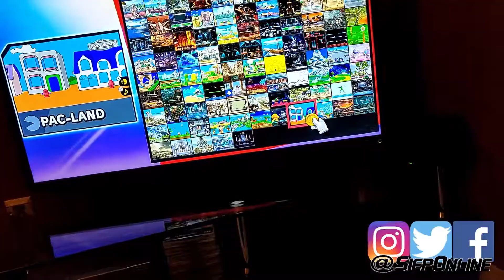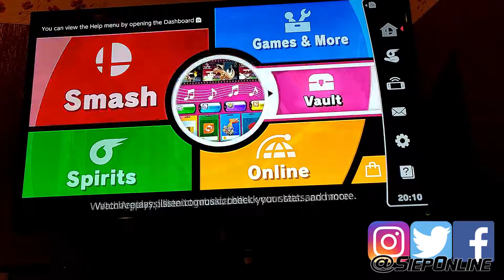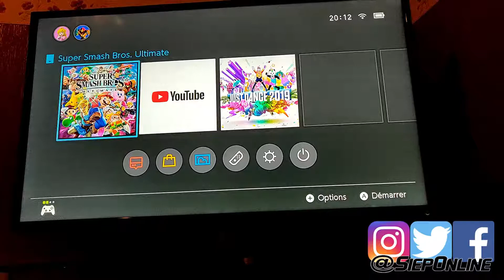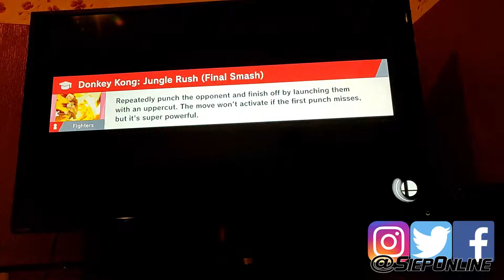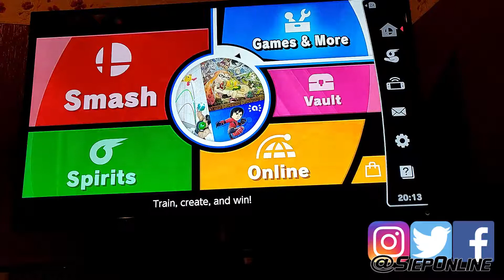Desbloquear Jugadores que no has derrotado Super Smash Bros Ultimate Nintendo Switch |SIEPONLINE